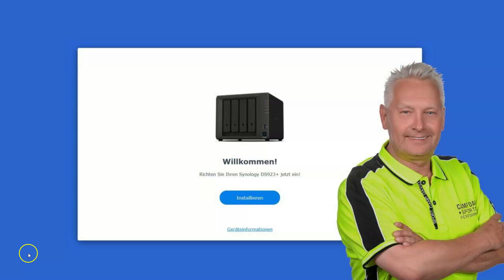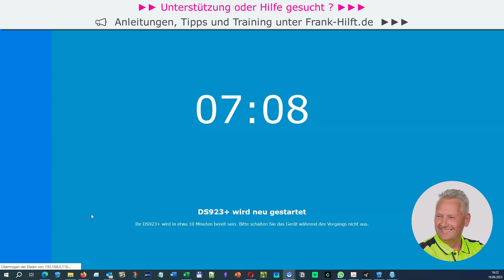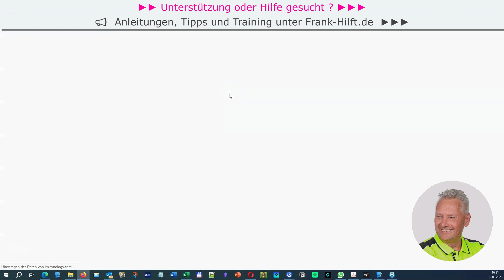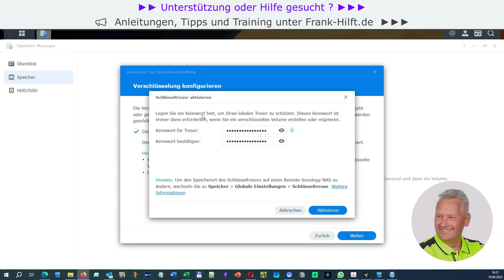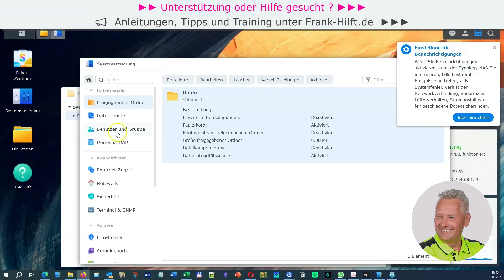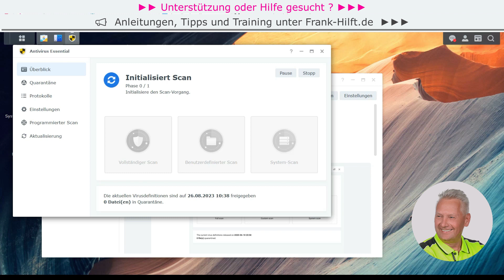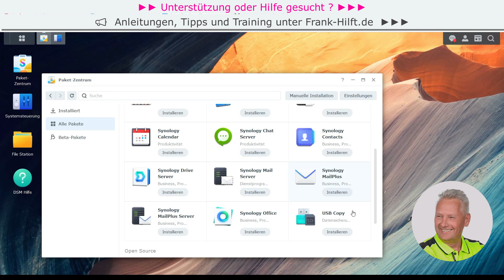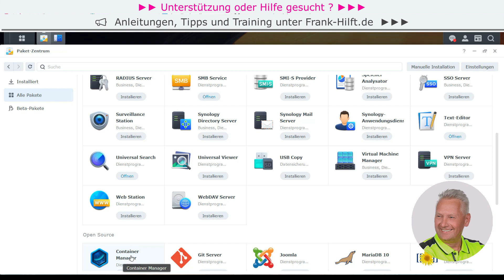Synology DS923+ Neuinstallation mit DSM 7.2 - so geht´s und das sollte Ihr beachten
Kapitel (Sprungmarken)
0:00 Start
01:24 Montage der Festplatten
03:28 Installation des Betriebssystems DSM 7.2
06:08 Die ersten Einrichtungsschritte im DSM
10:59 RAID System einrichten und Speicherpool und Volume erstellen
14:00 Auswahl des Dateisystems und Volumen-Verschlüsselung
20:22 SMB Einstellungen optimieren und weitere Einstellungen
24:45 Pakete installieren und Aktualisierung einstellen
27:50 weitere wichtige Paketempfehlungen

💡 ÜBER DIESES VIDEO 😉
Ich habe für euch die erste Einrichtung und Montage einer neuen DS 923+ mitgeschnitten und zeige ich die ersten Einrichtungsschritte und welche Funktionen Ihr dabei aktivieren könnt.

Coaching, Online-Unterstützung, Kaufberatung, Consulting und Notfall-Support

✅ Das große DSM 7 Kompendium (DSM 7 von A ~ Z)

👉 IN MEINEN VIDEOS EINGESETZTE GERÄTE

4-Bay - Synology DS923+ incl. +4 GB RAM
6-Bay - Synology DS1621XS+
6-Bay - Synology DS1621+
5-Bay - Synology DS1522+
8-Bay - Synology DS1821+ incl. 8 x 4TB HAT5300

- Festplatten und SSD
Synology HAT5300 4TB
Synology HAT5300 8TB

👉 Meine Geräte-Empfehlungen für das Büro- oder heimische Netzwerk findest Du